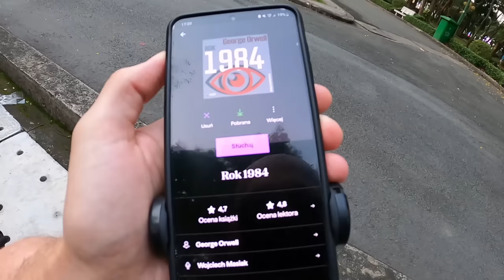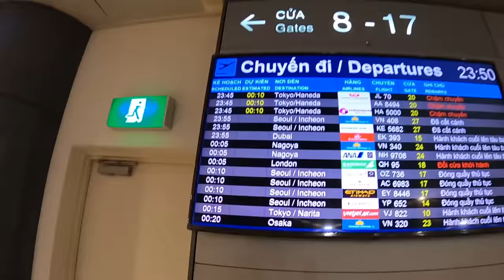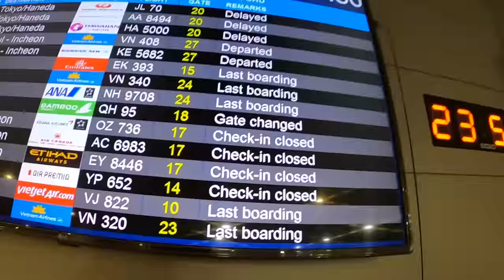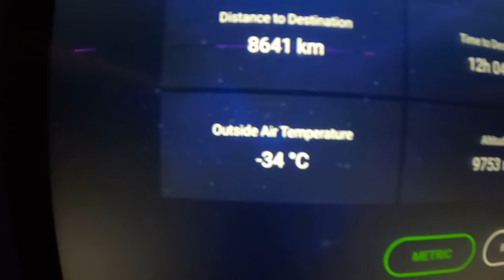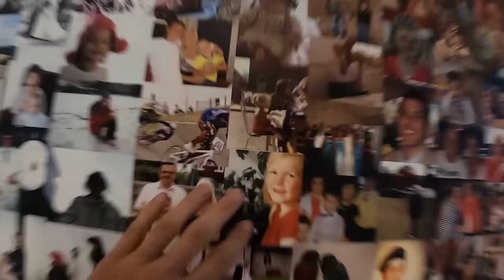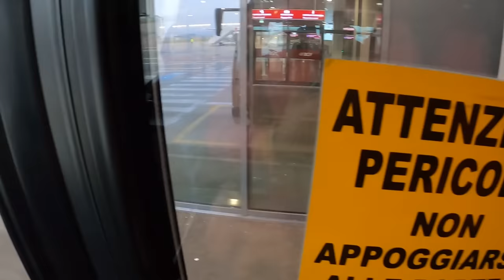WIETNAM - ZATRZYMANIE NA LOTNISKU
Pierwszy raz od lat miałem taką sytuację. Zatrzymanie na lotnisku w Wietnamie, z dość nieoczywistego lub bardzo oczywistego - sam nie wiem. Powodu. Podróż po Azji dobiega ku końcowi. Dziękuję, że byliście ze mną na tym projekcie. Zapraszam w niedzielę na transmisję live o 11:00. Odpowiem na Wasze pytania.